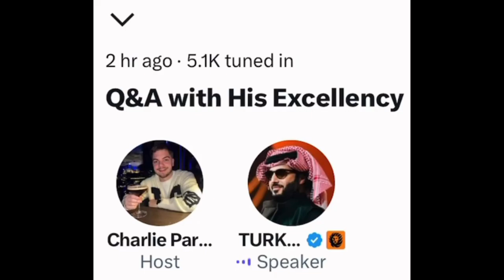TURKI ALALSHIKH ANNOUNCES HANEY GARCIA REMATCH, Tells Ryan He Only Likes Clean Boxers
Turki Alalshikh reveals he's been in contact with Ryan Garcia. Devin Haney vs Ryan Garcia could be happening after Ryan's suspension! Doc discusses!